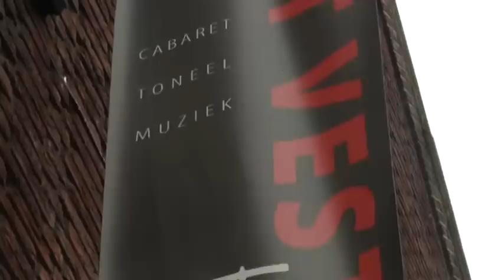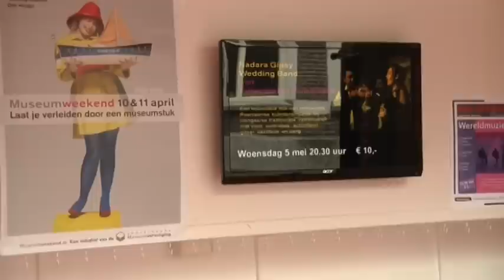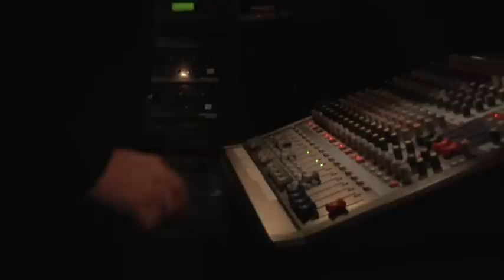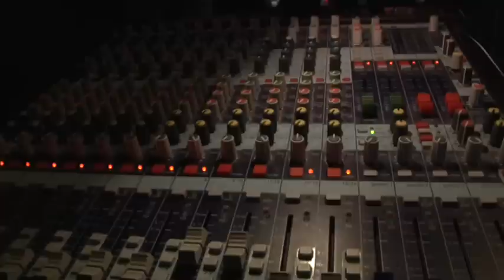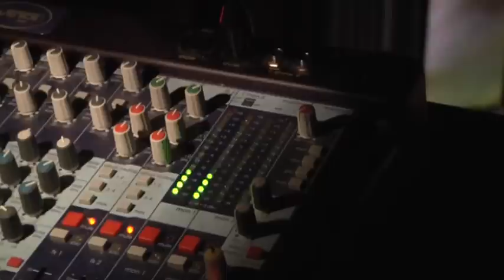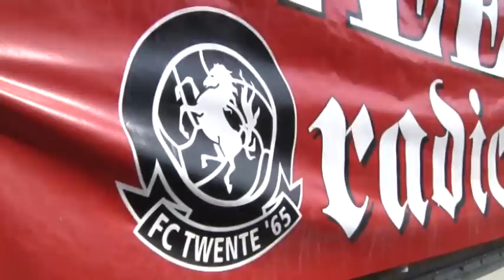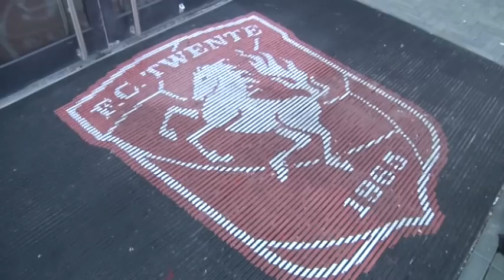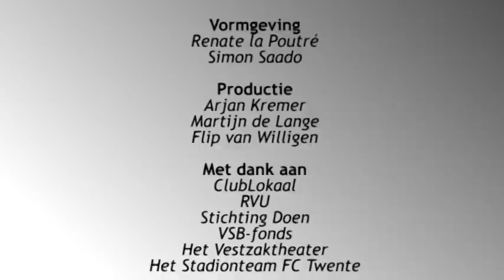s02 afl. 6 - ClubvanEnschede.nl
In samenwerking met ClubLokaal maken wij elke week het programma Club van Enschede.nl, waarin wij Enschedese vrijwilligers volgen tijdens hun werkzaamheden. In deze aflevering bezoeken we het Vestzak Theater en De Grolsch Veste.